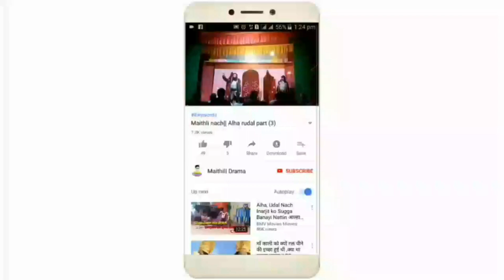Alha rudal nach part (3) || Maithli Drama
Alha udal mohaba batwara || MAITHILI DRAMA
Alha rudal nach part (8) || Maithli Drama
Alha rudal nach program part (7) Maithli Drama
Alha rudal nach program part (6) Maithli Drama#Maithili Cinema

Alha rudal_nach_program
MAithili _Nach _Program
Alha rudal ka nach
maithili program
Alha-rudal_nach_video

Alha rudal nach progarm betaha party nach part 1|| Maithili Drama
Maithili Drama

Lokhe Sonbarsa Nach Program Alha rudal ka Nach ||Maithili Drama

Maithili Drama
Nach program

परिवार के साथ देखने वाला सिर्फ एक चैनल
वाईरल वीडियो झपसी
Viral video jhpshi
वीडियो लाईक करे़
वीडियो सेयर करे
चैनल सबस्करिब के
और दोस्तों के साथ सेयर करे